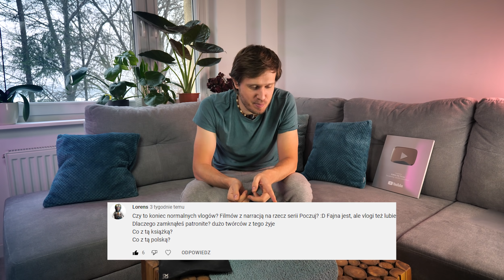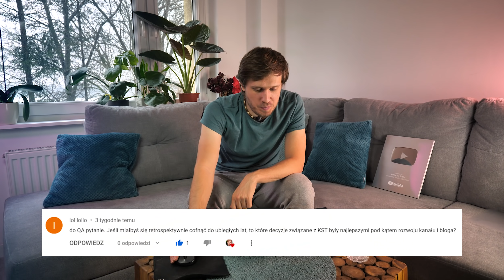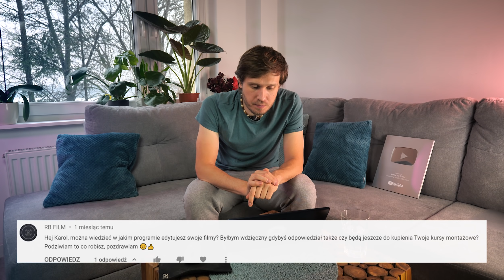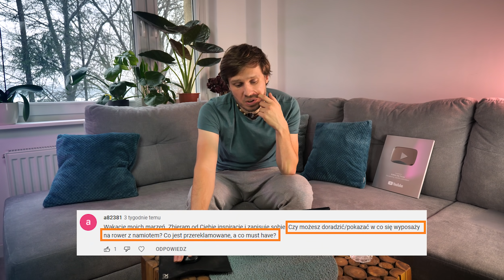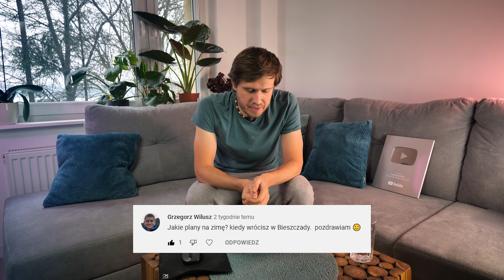Co łączy mnie z Bez Planu, Cashem i Fazą? Własne sakwy, czemu jeżdżę bez kasku i koniec z patronite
Czy książka to dobry pomysł?

Spis treści:
00:00 - przywitanie
00:28 - Czy to koniec normalnych vlogów?
01:09 - Dlaczego zamknąłem Patronite?
01:58 - Marketing na LITOŚĆ
03:13 - Podróż jak Cash, Faza, Bez planu?
07:12 - Najważniejsze decyzje w historii KST
08:01 - Czy jeszcze mi się chce?
09:28 - Ile zarabiam w miesiącu?
10:00 - Dlaczego jeżdżę bez kasku? O dawaniu przykładu
13:12 - Czy to koniec bloga?
13:39 - Dla kogo będzie książka?
14:27 - GPS z podróży
14:52 - Siłownia
15:20 - Szlak Green Velo
16:02 - Tworzenie filmów w podróży
17:08 - Czy będą tripy z fanami?
18:53 - Kursie filmowo-montażowy - kiedy?
19:32 - Jakie filmy na kanale będą w przyszłości?
19:52 - Jak rozwaliłem drona
20:41 - Polecane drony
21:02 - Latanie dronem w parkach narodowych
22:09 - Własne sakwy i co zabrać na wyjazd
23:33 - Kiedy ślub i dzieci?
24:26 - Plany na zimę
25:03 - Dlaczego widać mało ludzi na filmach?
25:47 - Atrakcje na Śląsku
26:08 - Plany podróżnicze na 2022
26:28 - Trochę o Maderze
28:14 - O moich filmach i ich odbiorcach
29:36 - Co robiłem po studiach?
30:13 - W tylu krajach byłem
30:18 - W te miejsca chciałbym pojechać
31:02 - Jak uczyłem się montażu?
31:39 - Kolarz górski byłby ze mnie marny
32:11 - Praca na etacie Marty, a nasze podróże
32:49 - Ile znam języków?
33:06  - Podcast Kołem Się Toczy
33:24  - Moje podróżnicze marzenie
34:06  - Najzimniejszy nocleg
34:30  - Kiedy książka?
34:41  - Podróżowanie samotne vs. z kimś
35:19 - Podróżowanie vanem albo camperem
35:42 - Chwile zwątpienia z vlogowaniem